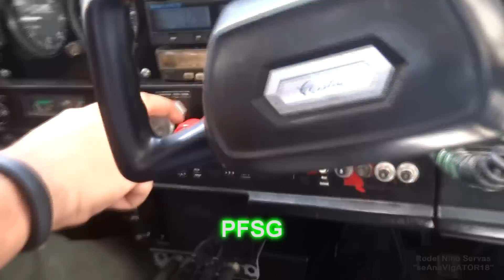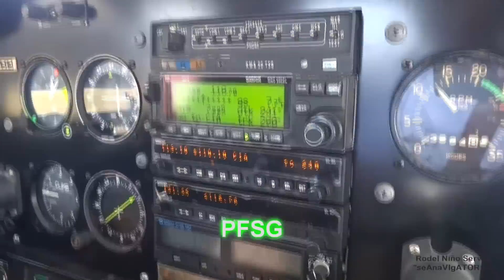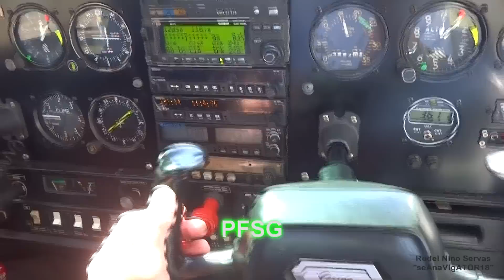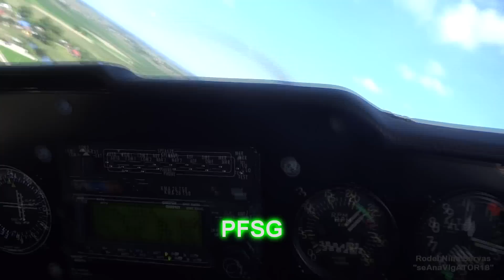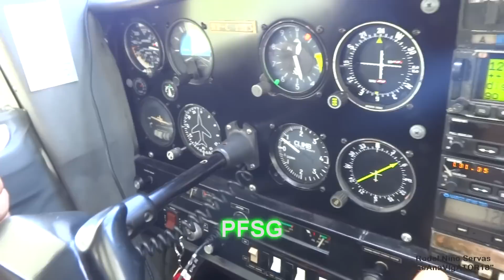RP-C1513 Take Off @ runway 08 Woodland ACFC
Philippine Flight Simmers Group i2i event @ Woodland - Angeles City Flying Club ACFC.
Cessna 152 RP-C1513 take off @ runway 08.